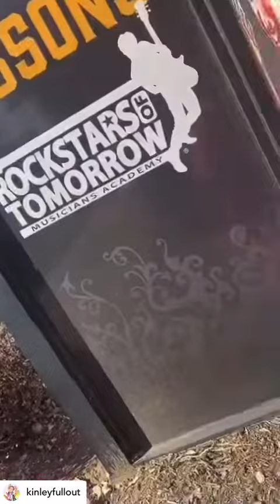Kinley XOMGPOP | Spend a day with me! Let me know what your favourite part was!!!🍭🍭🍭